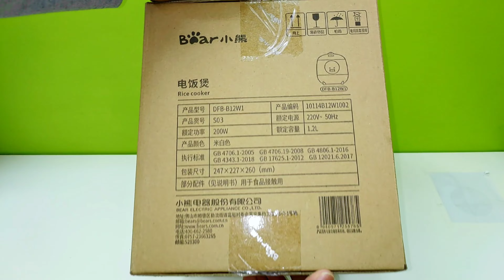Unboxing: Bear 1.2L Mini Non-Stick Electric Rice Cooker#livealone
200W Small Portable Automatic Rice Cooking Pot
Multifunctional Intelligent 1-2 people Household Rice Pot Cooker For Home